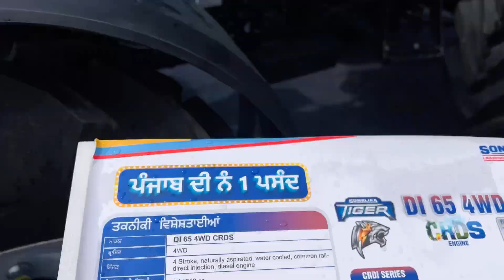Sonalika CRDi Model Di-65 & Di-75 |3 Power Mode | Without Turbo